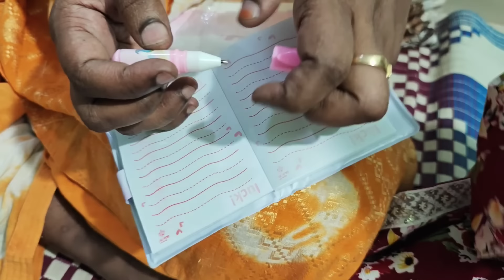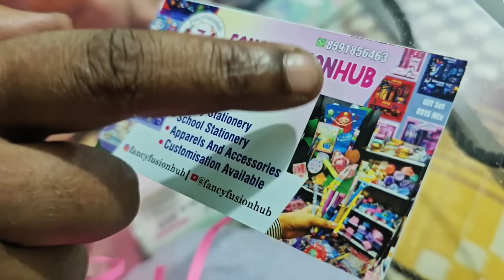Kaha Se Aya Hai Ye Gift Hamper 🎁 Our Kya Kya Hai Isme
fancy stationery products, to check products do visit their catalogue.